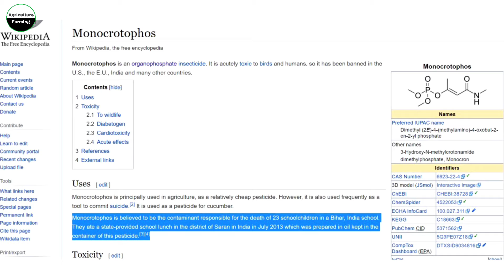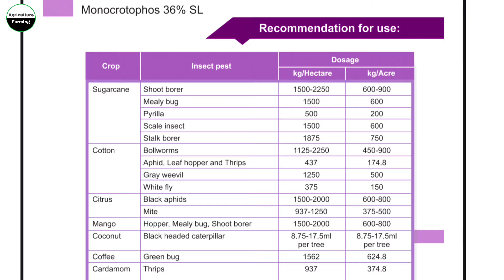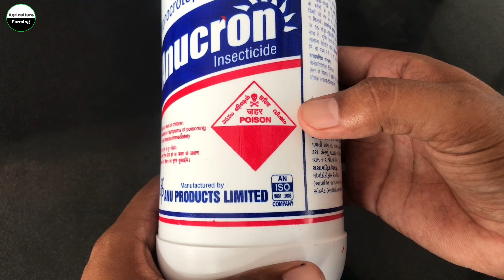Monocrotophos 36% SL Insecticide | मोनोक्रोटोफॉस कीटनाशक | Systemic, Contact & Acaricide | In Hindi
किसान भाइयों Monocrotophos 36% SL कीड़ों के नियंत्रण के लिए तो बहुत अच्छी साबित हुई है,  मगर इसके प्रयोग से पहले, हमें बहुत सी बातों का ध्यान रखना अवशक है जैसे की :- इस दवा को कभी भी सबजीयो वाली फ़सलो पर इस्तेमाल नहीं करना चाइए, क्योंकि इस दवा का Systemic Action होने के कारण, इसका असर व ज़हर 60-70दिन तक फसल में रहेता है, इसलिए इस दवा को Recommend सबजीयो में नहीं की जाती हैं,  तथा इस दवा का प्रियोग उनी फ़सलो में किया जाना चाइए, जोकी 60-70दिन के बाद प्रियोग में ली जानी हो, वैसे भी यह दवा Red Label होने के कारण कई प्रकार के मित्र कीटों को भी खतम कर देती है, इसलिए इस दवा का कई क्षेत्रों में Ban भी हो गया है, और इस कारण इस दवा का प्रियोग केवल उनी फ़सलो में करना चाइए जोकी 60-90दिन के बाद कटाई या उपयोग में लाई जा सकती है, धन्यवाद.

Monocil insecticide
Phoskill upl
Monocil insecticide
monocare monocrotophos

agriculturefarmingranjeet